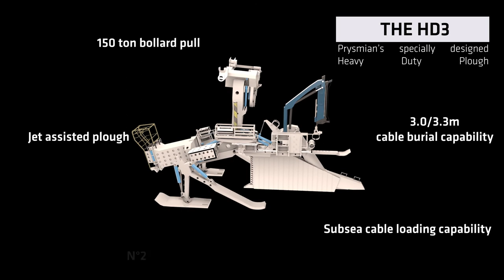Prysmian Group Installation Capabilities – Heavy Duty Plough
Through years of experience and constant innovation, we have developed the widest range of high-tech installation capabilities and burial tools in the global market. Equally, our knowledge of how to carry out a submarine cable.
Heavy Duty Plough is of the most high – tech installation capabilities utilized in the most challenging projects.